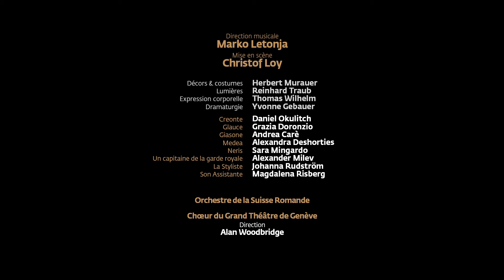Medea - Trailer (Grand Théâtre de Genève)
Tragedia en 3 actes de Luigi Cherubini

Nouvelle production du Grand Théâtre de Genève

Direction musicale : Marko Letonja
Mise en scène : Christof Loy
Décors et costumes : Herbert Murauer

Avec Daniel Okulitch, Grazia Doronzio, Andrea Carè, Alexandra Deshorties, Sara Mingardo, Alexander Milev, Johanna Rudström, Magdalena Risberg, le Chœur du Grand Théâtre de Genève et l'Orchestre de la Suisse Romande.

Du 9 au 24 avril 2015 au Grand Théâtre de Genève